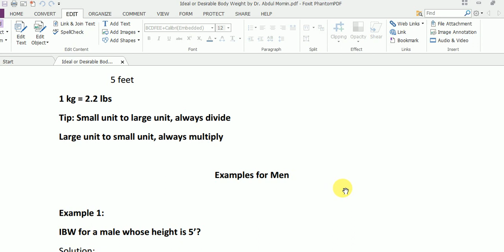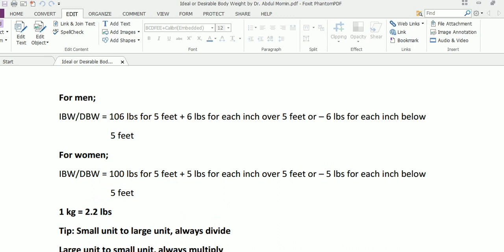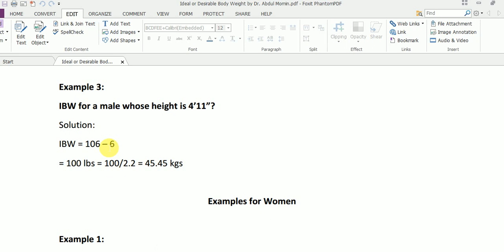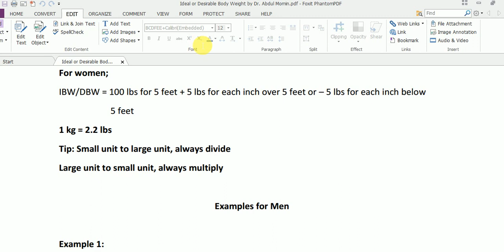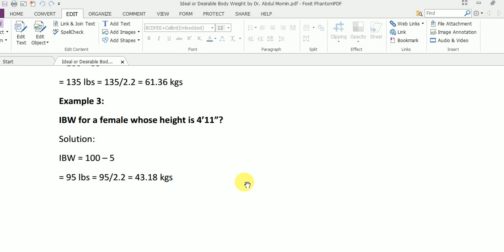Ideal Body Weight (IBW)/Desirable Body Weight (DBW) Calculation (English) | How much should I weigh?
How much should I weigh is a question which is asked by thousands. Ideal Body Weight or Desirable Weight is a very important calculation as this is the weight of an individual which one should strive to get. It is based on the height of the particular individual. However, one should also take into account the body frame size of an individual while calculating the ideal body weight.

3. Like my video
4. Post your comments
5. Share with others

0300 – 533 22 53 (Whatsapp)
0308 – 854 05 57 (Mobile)